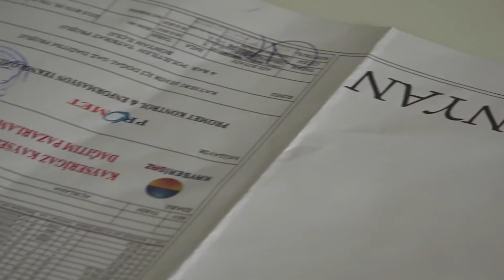BÜNYANLILAR BU KIŞ DOĞALGAZ İLE ISINACAK